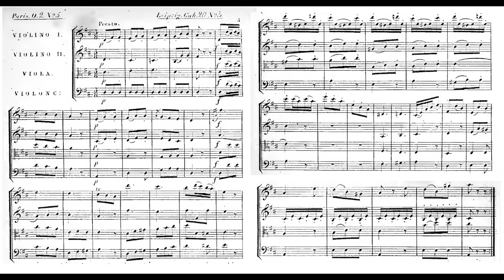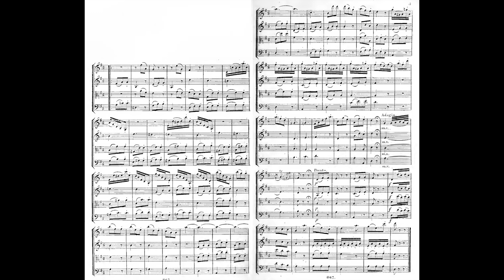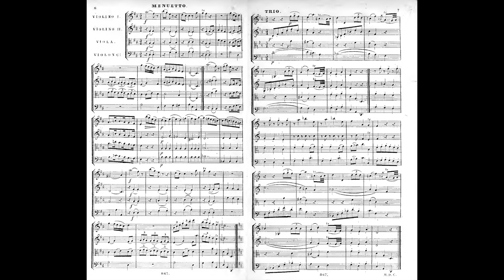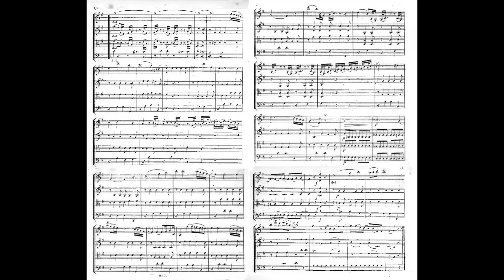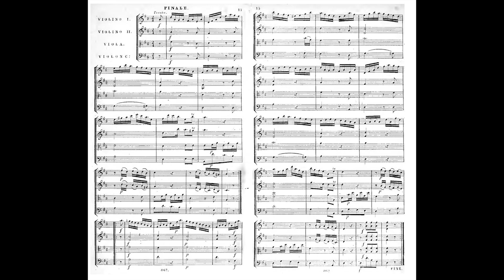Haydn Hob.III:11 Op.2-5 String Quartet D major 海頓 絃樂 四重奏 作品2-5 D大調 ハイドン 弦楽四重奏曲 Score Sheet 譜 【Kero】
Haydn Hob.III:11 Op.2-5 String Quartet in D major
 海頓 絃樂 四重奏 作品2-5 D大調
 海顿 絃樂 四重奏 作品2-5 D大调
 Haydn Cuartetos de Cuerda HobIII:11 en re mayor
 ハイドン 弦楽四重奏曲 ニ長調

00:00 I Presto
01:59 II Minuet Menuetto
 03:23 Trio
05:09 III Largo. Cantabile alla breve
10:47 IV Minuet Menuetto
 11:32 Trio
12:53 V Finale

Opus 2 (1763–65)
Quartet No. 7 in A major, Op. 2, No. 1, FHE No. 58, Hoboken No. III:7
Quartet No. 8 in E major, Op. 2, No. 2, FHE No. 59, Hoboken No. III:8
Quartet in E♭ major, Op. 2, No. 3, FHE No. 60 (arrangement of Cassation) in E-flat major, Hob. II:21), Hoboken No. III:9
Quartet No. 9 in F major, Op. 2, No. 4, FHE No. 61, Hoboken No. III:10
Quartet in D major, Op. 2, No. 5, FHE No. 62 (arrangement of Cassation in D major, Hob. II:22), Hoboken No. III:11
Quartet No. 10 in B♭ major, Op. 2, No. 6, FHE No. 63, Hoboken No. III:12

Joseph Haydn wrote sixty-eight string quartets. (The number was previously thought to be eighty-three, but this includes some arrangements and spurious works.) They are usually referred to by their opus numbers, not Anthony van Hoboken's catalogue numbers or their publication order in the First Haydn Edition (FHE).

Haydn String Quartet Op.2
The two quartets numbered 3 and 5 are spurious arrangements by an unknown hand.